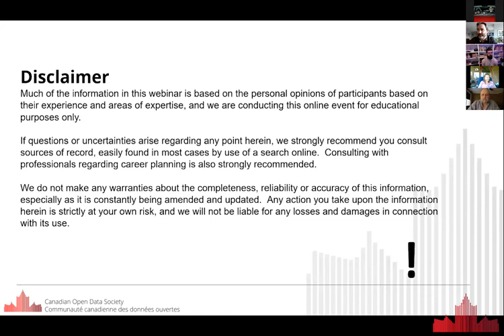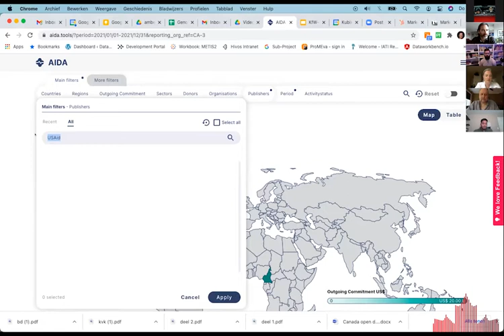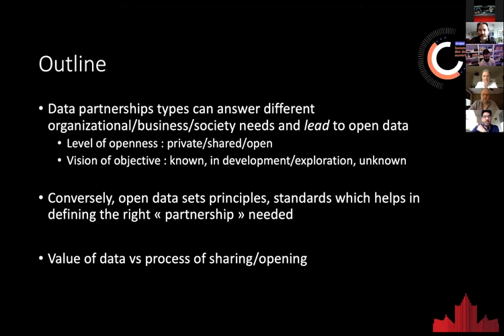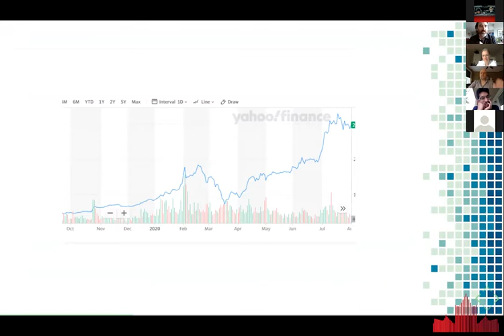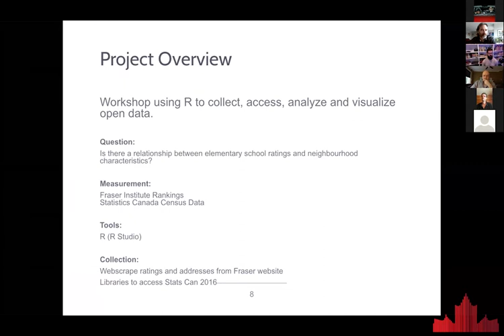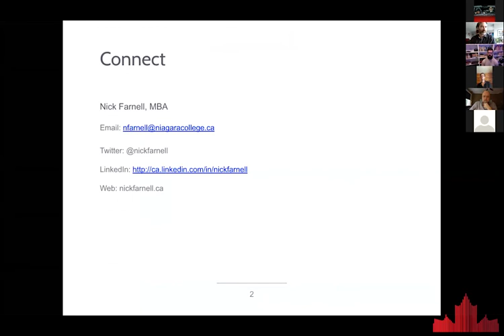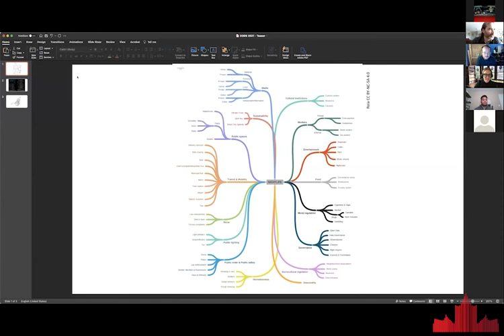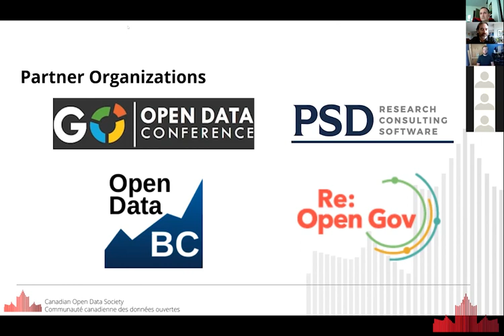2021 Canadian Open Data Summit - Session Teasers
Here are teasers from the people who will be running a few of the sessions at the CODS 2021 Event hosted by the City of Montreal!

The City of Montreal and the Government of Quebec are delighted to co-organize the 6th edition of the Canadian Open Data Summit. They want to take advantage of this national meeting to broaden the discussion on open data, promote its reuse, advance open government initiatives and make our community a global model of an open society!

September 15 - 16, 2021 | All online through the platform

0:00 Intro

4:37 Maaike Blom, The Open Data Company
The Aid Information Data Analytics Platform: Increasing the Transparency and Accessibility of Aid Data.

11:54 Viêt Cao, Synapse C
How Data Partnerships, Data Trusts, and Data Commons can lead to more Open Data.

16:15 Eugene Chen, IdeaOwl
1) How to Get People Excited (about Your Data): Practical Techniques, Viral Momentum, and Unexpected Lessons

2) I ed Up: Openly Sharing Open-_____ Failures, Difficulties, and (Possibly) Ideas for Improvement

3) (Top) 50 Visualizations that Blew My Mind and Will Inspire You

20:30 Alessandro Alasia, Statistics Canada
The Linkable Open Data Environment: Harmonizing Open Micro Data for Seamless Use

23:21 Steve Czajka, City of Mississauga
A Roadmap for Data Across Canada

28:18 Nick Farnell, Niagara College
Neighbourhood Characteristics and Elementary Schools - Using R -Studio to Analyze Correlations

32:40 Chantal Goyette, Immigration, Citizenship & Refugees Canada
Data Liberation Matters

37:01 Chris Harrison, City of Edmonton
Making open data more user-friendly

39:45 Rutvij Rana, City of Calgary
Enabling public access to information and wayfinding to book vaccinations for Covid-19

43:55 Jess Reia, University of Virginia
Open Data for the 24-Hour City: Understanding, Planning and Reshaping the Urban Night

47:45 - Closing